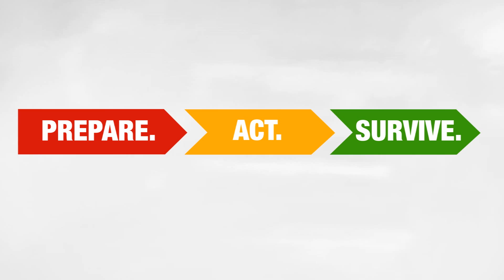NSW RFS News - Air-Crane Malcolm arrives in New South Wales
Police and Emergency Services Minister Michael Gallacher and NSW RFS Commissioner Shane Fitzsimmons has welcomed the arrival of the first firefighting Air-Crane 'Malcolm', direct from active service in the USA, boosting the NSW Rural Fire Service's (NSW RFS) resources for the summer.